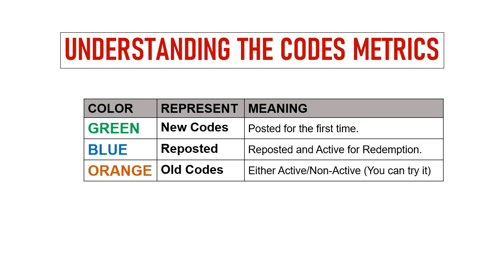🔥 Puzzles & Conquest Codes 2024 | Puzzles & Conquest Gift Codes | Puzzles & Conquest Pack Codes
Today I will share new gift codes for Puzzles & Conquest.

Step 1: In game, tap on the More button and the Settings icon located on the top left side of the screen.
Step 2: In new window, tap on the Pack button.
Step 3: Enter the codes in the text area.
Step 4: Tap on the Claim button and that's all.